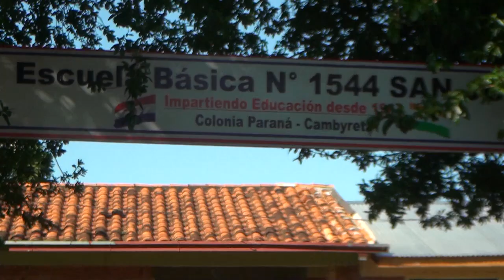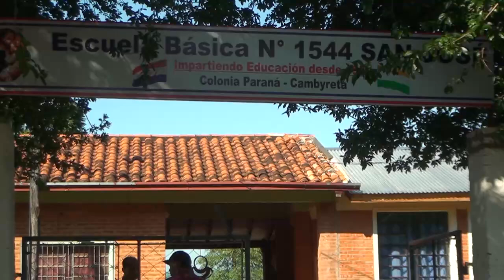Inicia la construcción del Patio de Honor en la Escuela Básica 1544 San José de Colonia Paraná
El proyecto, impulsado por la Municipalidad de Cambyreta, tiene una inversión cercana a los 80 millones de guaraníes y busca mejorar las instalaciones y el ambiente escolar.